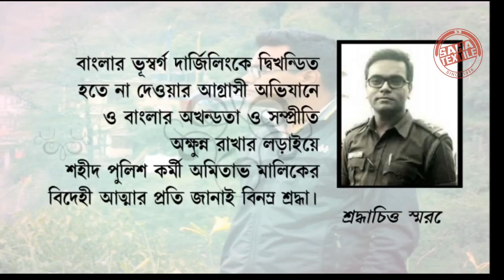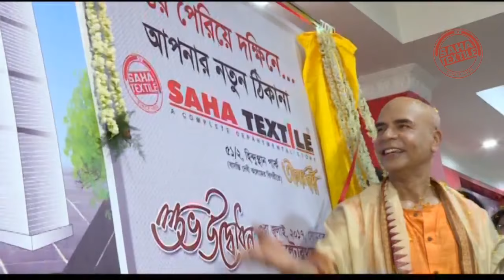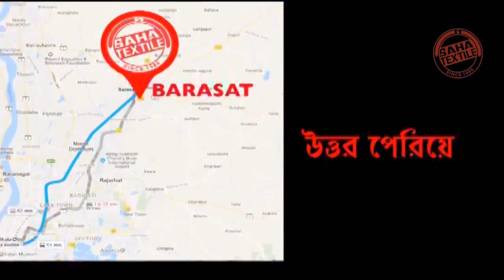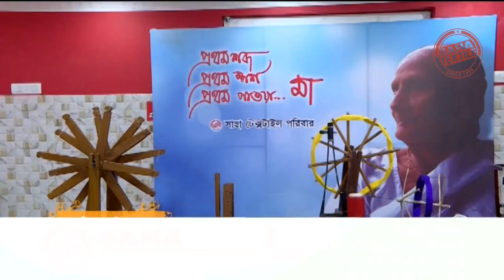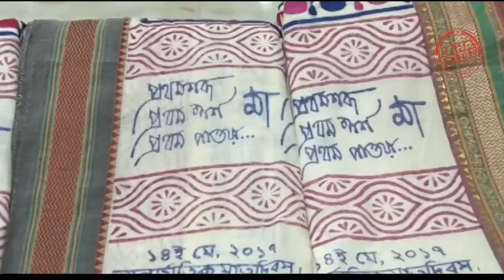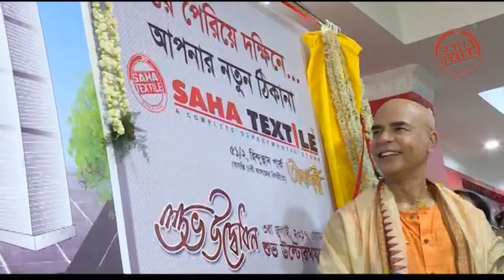Saha Textile Poripurna Zee Bangla Cinema EP137